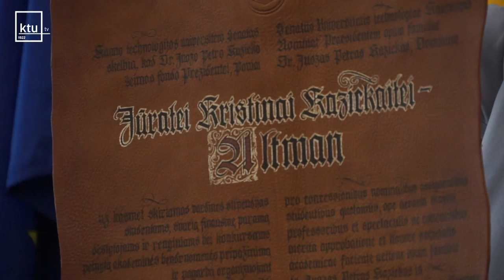J.Kazickaitė KTU garbės daktarė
Ketvirtadienį, gegužės 22 d. Kauno technologijos universiteto (KTU) garbės daktaro regalijos buvo įteiktos Kazickų šeimos fondo prezidentei, ilgametei Universiteto mecenatei Jūratei Kristinai Kazickaitei-Altman.